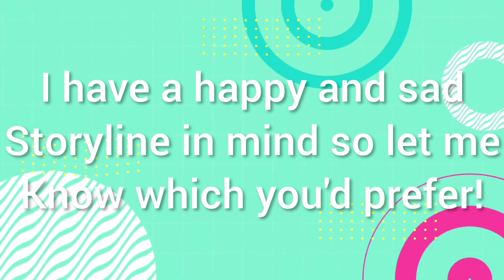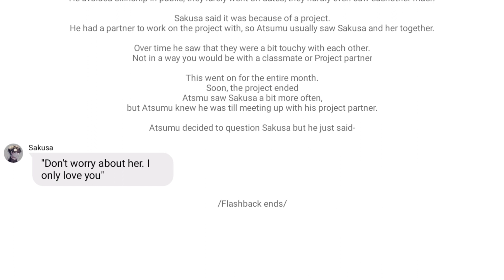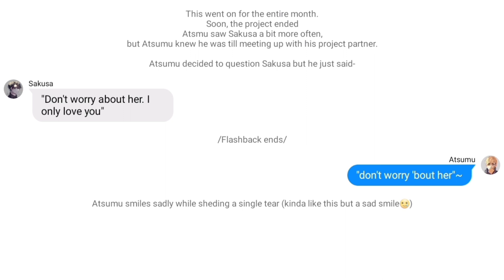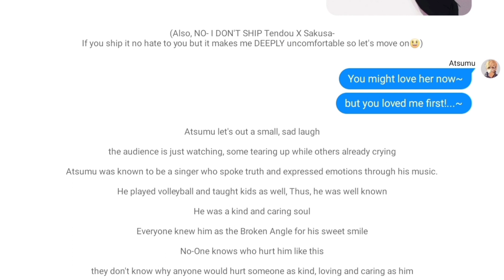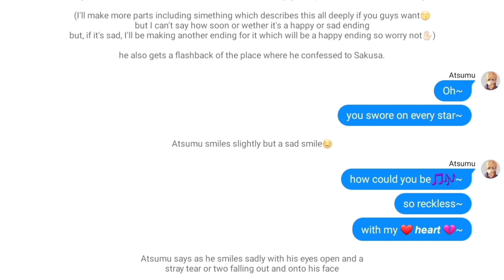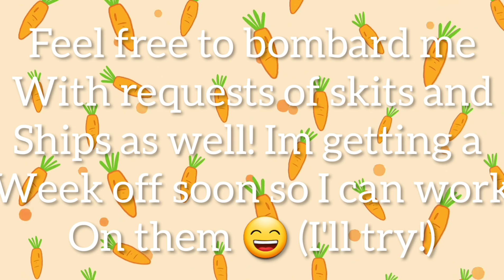SakuAtsu Angst |Part 1| ~Reckless~ by Madison Beer (Short🥲)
{|It was fun going down memory lane, But now we're at the end of the re-upload list!|
Another really requested for more parts series! I promise i'll work ont he next parts! I do have rough ideas in my drafts already so don't worry I haven't forgotten it over all the skits and requests!❤❤}

Hey guys!
Here's an Angst video! It could possibly be a series if I get motivation and ideas But the most imp requirement is that people actually WANT a 2nd part/series. SO let me know!

If you've seen the discord server, This was selected to come out as a 500+ special (Well- in-between 500 to 550🧍‍♀️) Soo here it is!

It's came out better then I expected and I'm pretty proud of it😌✨

I have a lot of ideas and drafts with me to complete, many ideas to start and a request as well! So I'll try to do my best on these! I may delay in uploading the requests cause I want to make them at least acceptable and not something with 0 motivation yk-?

Apps Used: WIT, InShot, Canva

Timestamps:
0:00 - 0:33 → Intro
0:34 -1:00 ‎→ Video Starts
1:01 - 4:38 → Main Video/Song
4:39 - 5:28 → Outro